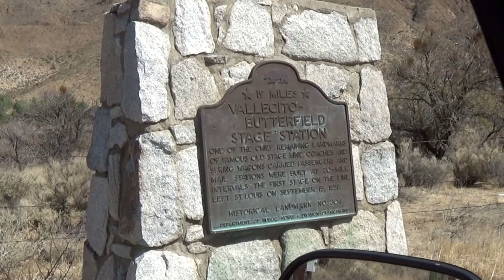20180414 PCT Thru Hike Class of 2018